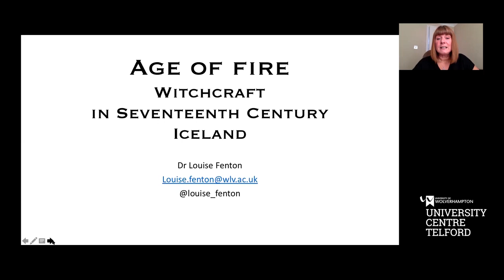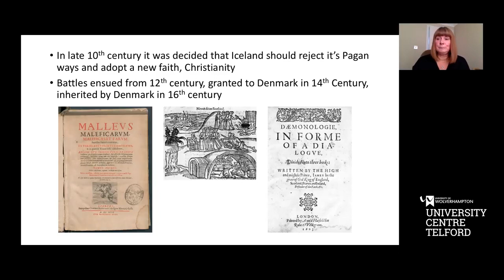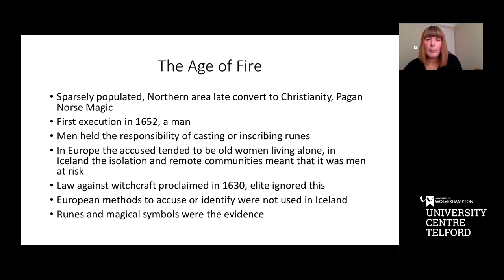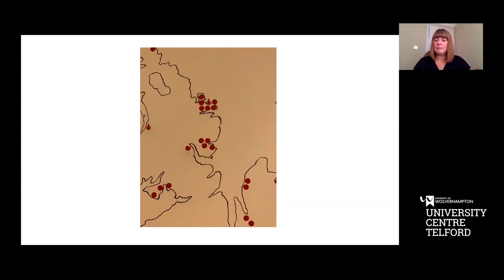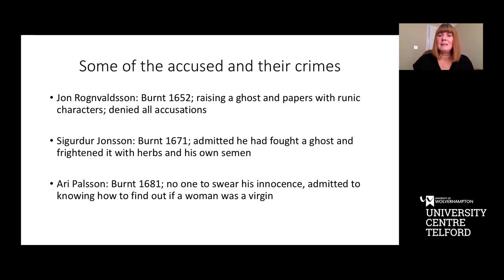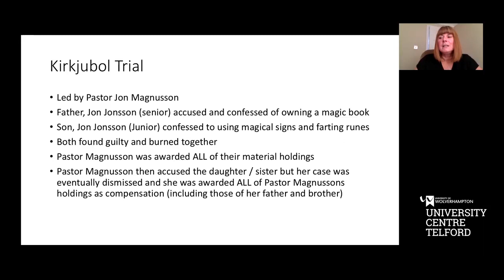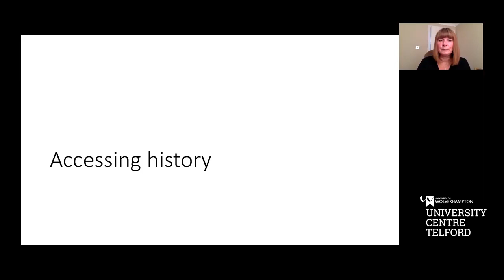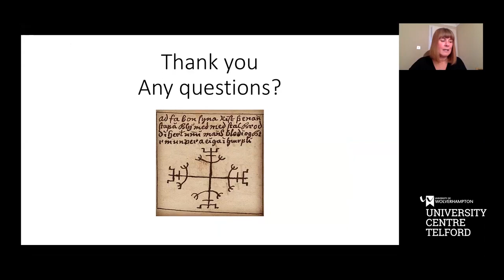University Centre Telford - The Age of Fire - Witchcraft in Seventeenth Century Iceland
Dr Louise Fenton gave this talk virtually for us on Monday 22nd June 2020. This is a fully illustrated talk based on research that Dr Louise Fenton has undertaken to introduce the history of Icelandic Witchcraft.

Dr Louise Fenton is a cultural historian, illustrator and writer. Louise has a BA and an MA in Illustration from the University of Wolverhampton. She completed a PhD on the Representations of Vodoo at the University of Warwick in 2010. Louise is now a senior lecturer in Contextual Studies. Recent research has been focussed on the visual and literary representations of otherness and the social history of Witchcraft, Voodoo and Zombies.